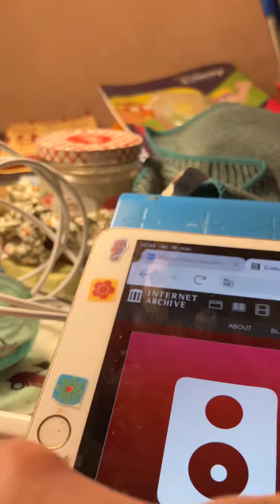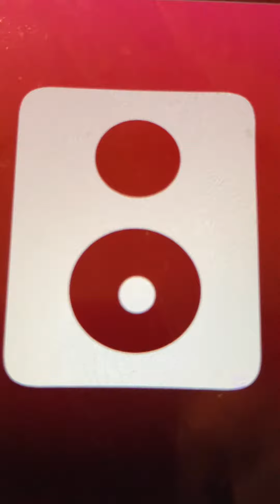The Burning of Rome Comumbia Band 1920